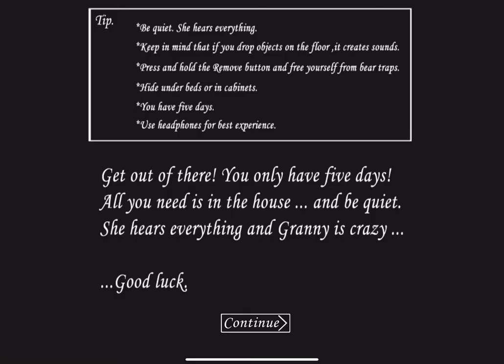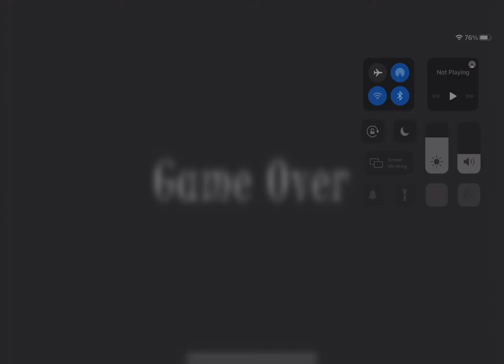Granny Games | Play Granny Games #3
Play Granny Games  №3